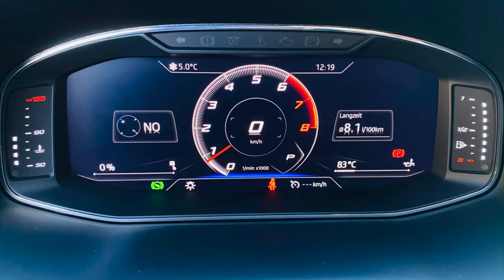Leon ST 2l TSI 190 PS Opf Stage1 255PS 460 NM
Leon ST 2l TSI OPF 190 PS
Eingangsmessung 202 PS 334 Nm
Chiptuningforyou   257 PS 460 Nm Vmax ca 280 km/h

Freischaltung Cupra Cockpit 😎

Abstimmung auf unserem hauseigenen Leistungsprüfstand 4X4

Professionelle Leistungssteigerungen Made in Germany

Ihr wünscht eine Professionelle Programmierung ,dann Informiert euch !